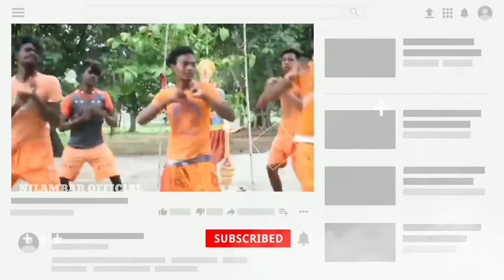ବୋଲ ବୋମ Capkarati_Ruku Suna_New Sambalpuri Status_WhatsApp status video_#short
ବୋଲ ବୋମ Capkarati_Ruku Suna_New Sambalpuri Status_WhatsApp status video_#short  ‎@Nilambar Official